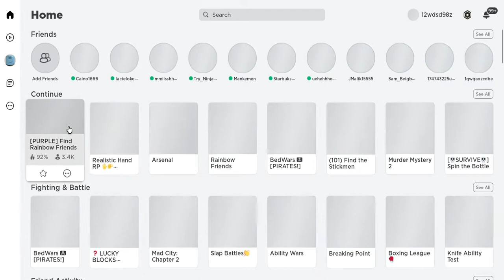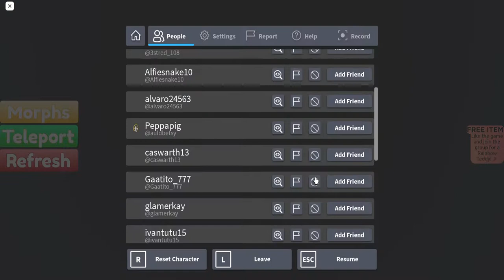SUNT RAINBOW FRIENDS in Roblox lollllllllllllllllllllllllllllll si la final am facut trol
sunt rainbow friends cu darius canalul lui e aici